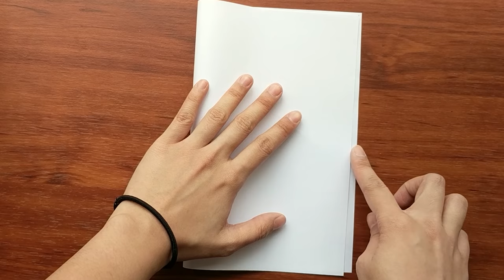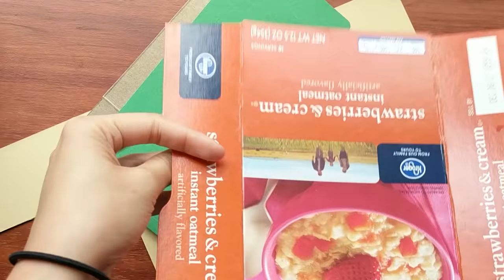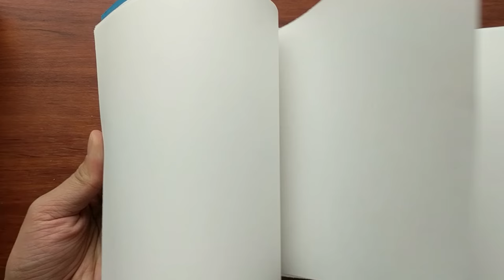DIY sketchbook/journal (NO BINDING/STITCHING!)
Hi everyone!

Here's a video on how to make your own sketchbook/journal without the complication of stitching or binding! All you need is a hole puncher and some floral wire and you're good to go :-)

Like this video if you want to see more DIY vids.

love with a ghost - i just loved you w/ tomppabeats & oiseaubizarre